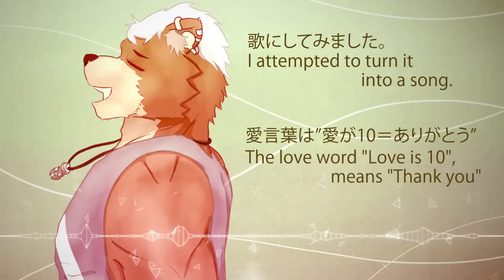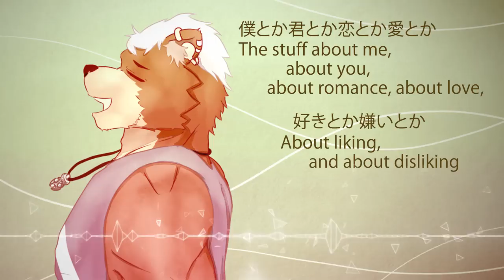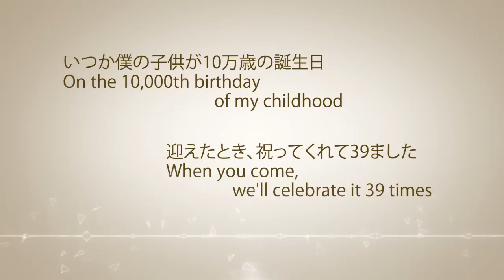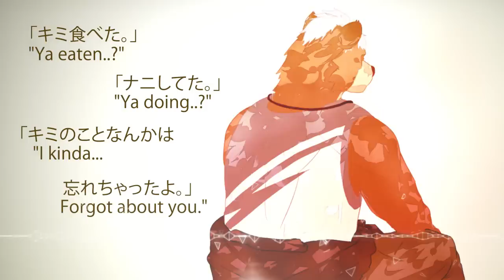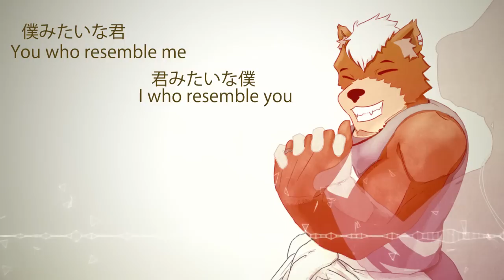[UTAU - MV] Ai Kotoba [川音春ト - Kawaoto Haruto] Piano Arrange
Please buy me one~
Song: Ai Kotoba - 愛言葉
Producer: DECO*27
Vocal: 川音春ト - Kawaoto Haruto
UTAU: ZjKjKun
Illust: Draconica5

After all of these years. It's done! Happy Valentine everyone :3